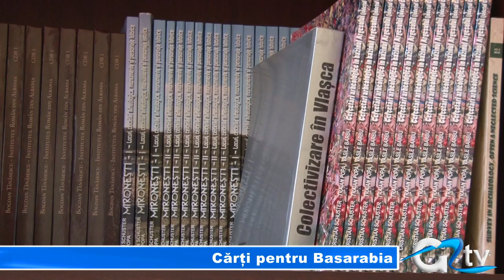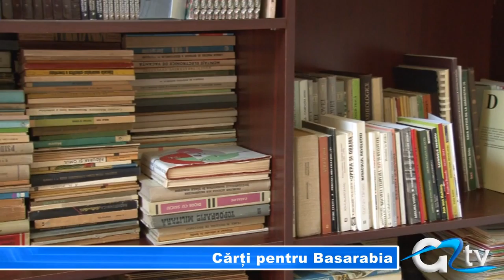CARTI PENTRU BASARABIA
"Cartea, pâinea zilnică a fraților noștri de peste Prut". Acesta este sloganul sub care PP-DD organizează o campanie de donare de cărți care vor ajunge mai apoi la copiii din Republica Moldova. Timp de zece zile, începând de astăzi, giurgiuvenii au ocazia să împărtășească și altora cărțile preferate.